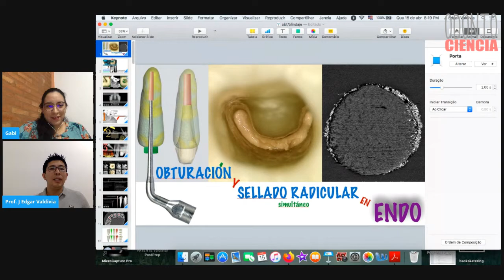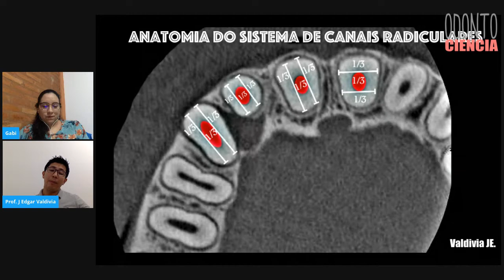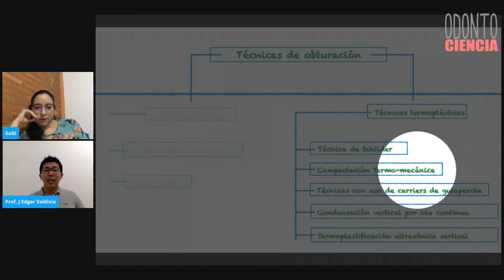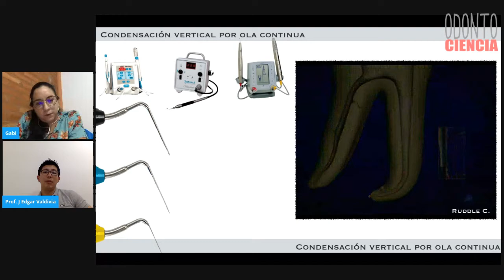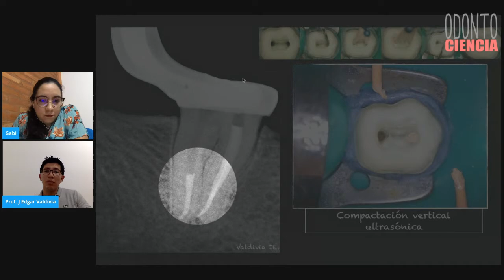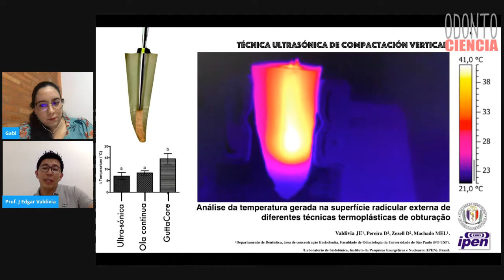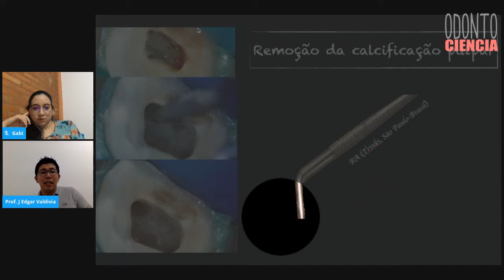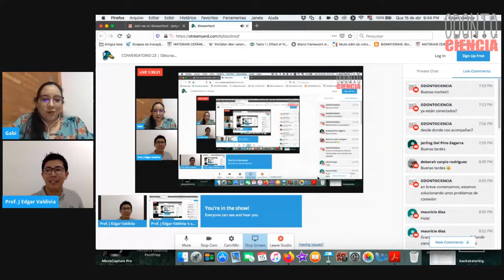CONVERSATORIO 23 | Obturación y sellado radicular inmediato en endodoncia | Edgar Valdivia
Especialista en Endodoncia por la Academia Brasilera Militar HMASP, tiene master y PhD en Endodoncia por la Universidad de São Paulo USP, actualmente es profesor en los cursos de especialización de la Asociación Paulista de Cirujanos Dentista APCD (equipo Prof. Machado), consultor científico y revisor por pares en revistas latinoamericanas, acumulando varios años de práctica endodóntica con énfasis en restauración de dientes tratados endodónticamente.

¡Gran oportunidad para continuar fortaleciendo nuestras capacidades y así conseguir un tratamiento endorestaurador de éxito!

Nuestro conversatorio en vivo se transmitirá el miércoles 15/04/2020
17:00h El Salvador, Guatemala, Nicaragua, Costa Rica, Honduras
18:00h Perú, Ecuador, Colombia, México, Panama
19:00h Chile, Bolivia, Paraguay, Venezuela, República Dominicana
20:00h Argentina, Brasil, Uruguay